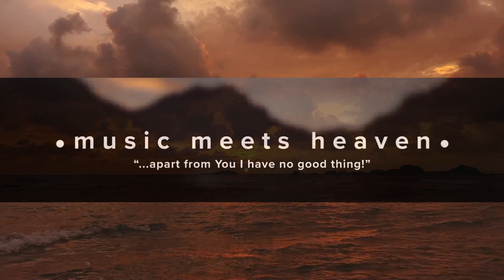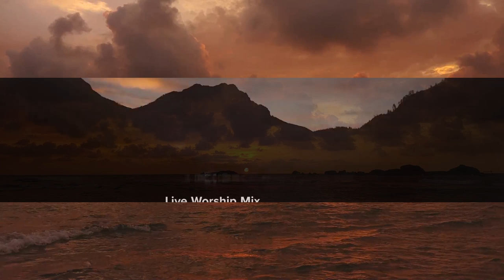1 Hour | When Music Meets Heaven | Best Worship 2023 Mix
1 Hour |  When Music Meets Heaven | Best Worship 2023 Mix
1 Hour |  When Music Meets Heaven | Best Worship 2023 Mix
1 Hour |  When Music Meets Heaven | Best Worship 2023 Mix
When Music Meets Heaven | Best Worship 2020/2021 Mix
part 2 of the 2020 Live worship mix.

Thanks to everyone for sticking around with us. Hope you enjoy this worhsip mix.

0:00 Jesus, Lover Of My Soul - Awakening Music

10:21 Tremble - Jeremy Riddle

15:09 Heart Of God - Capital City Music

20:57 Your Face Is Like The Sun - Rick Pino

30:00 We Love Your Name - Jaye Thomas & Chris Tofilon

34:43 Nothing Else - Capital City Music

41:00 Let it Rain - Jeremy Riddle

46:42 O Come Let Us Adore (Acapella) - Jeremy Riddle

48:45 Pour My Love On You - Rick Pino

53:48 Defender/You're Just That Good - Capital City Music

1:05:00 Deliverer - Rick Pino

1:13:46 Unto The Lamb - Jeremy Riddle

1:18:41 Know (Be Still) - Jeremy Riddle

1:24:47 Spirit And The Bride - Rick Pino

1:28:23 Walk In The Promise   Spontaneous - Jeremy Riddle

1:36:40 Freedom Moment - Jeremy Riddle

1:45:54 The Narrow Road - Rick Pino

1:49:03 You Satisfy - Capital City Music

1:55:27 How 'Bout I - Jaye Thomas & Chris Tofilon